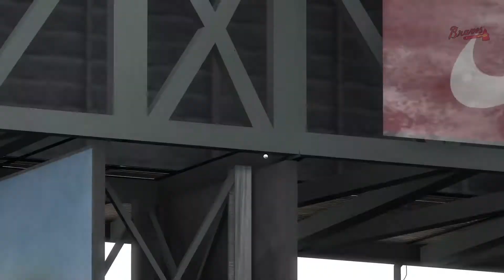Walk off Heartbreaker